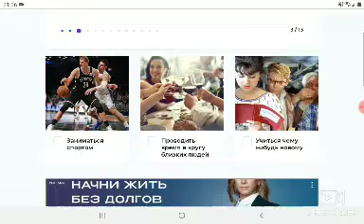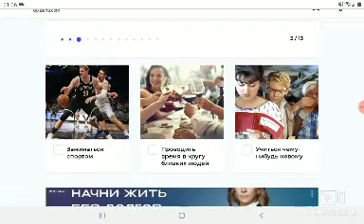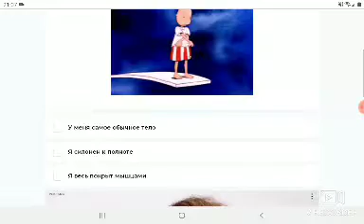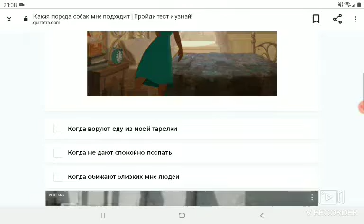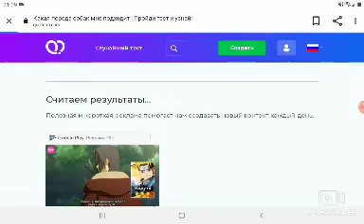я узнала какая я собака из-за теста "какая я собака"